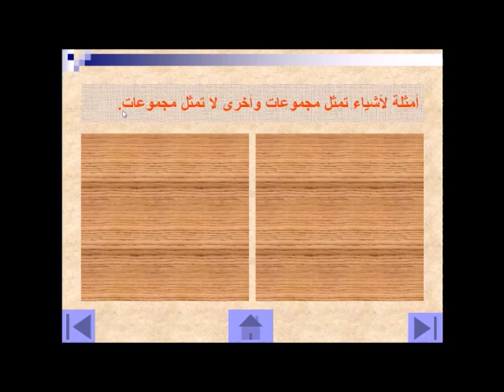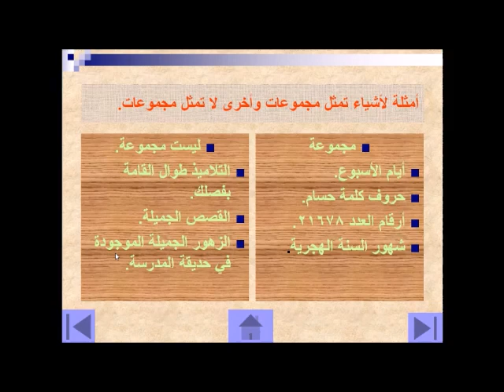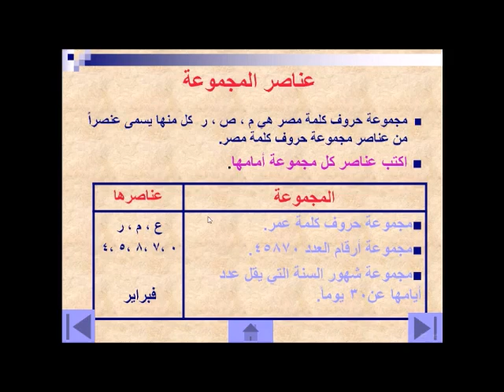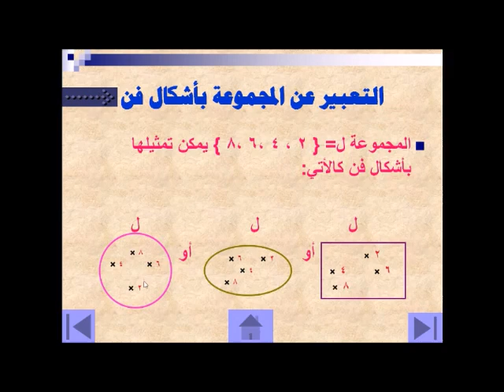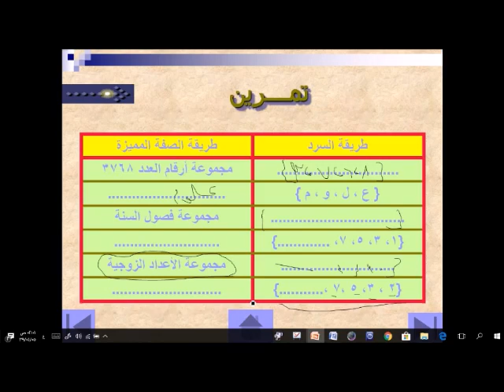المجموعة والتعبير عنها (طريقة السرد وطريقة الصفة المميزة)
منهج الرياضيات للصف الخامس الابتدائي
المجموعة
عناصر المجموعة
أشكال فن
طريقة السرد
طريقة الصفة المميزة